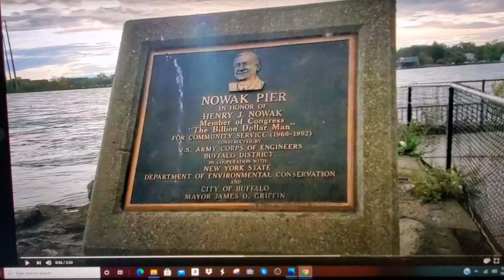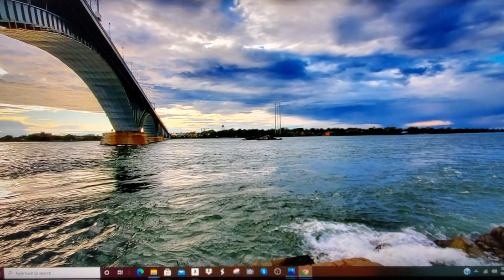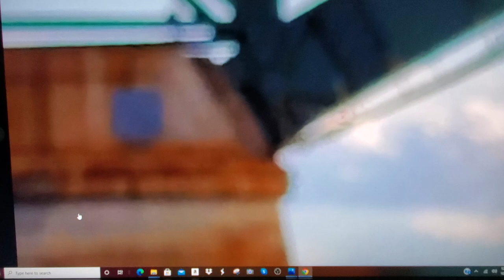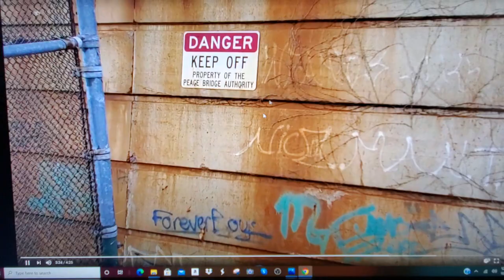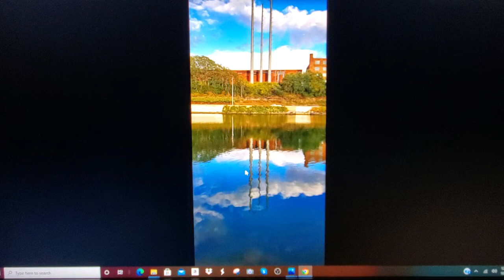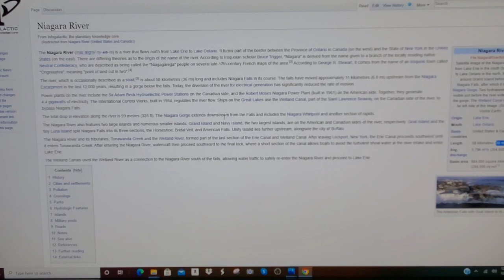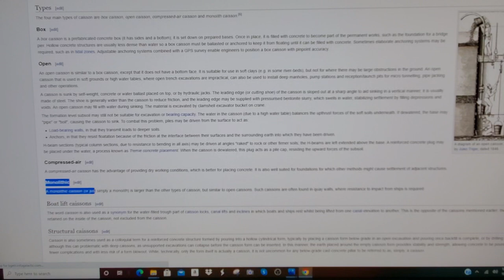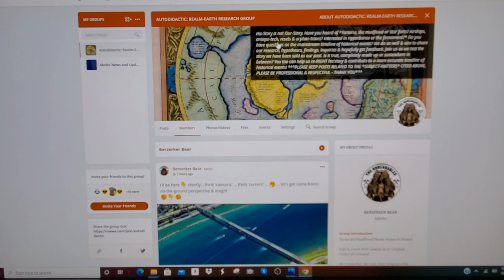Bushwhacking Buffalo - Peace Bridge & the Bird Island Pier/break-wall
Another look at the Peace Bridge piers & questioning caisson tech. Niagara River facts. Colonel Ward Pumping Station, Massachusetts Ave. Pumping Station & Black Rock Water Works (old Buffalo water intake) are all connected via underground/underwater tunnels. However, there are NO legitimate construction photos or even literature. Why?